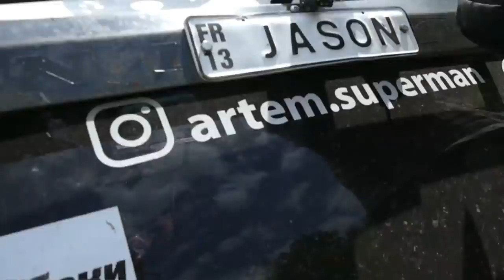OFF ROAD без лебёдок на трех НИВАх по ТАНКОВОЙ ДОРОГЕ где были ML и Prado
OFF ROAD без лебедак на трех НИВАх по ТАНКОВОЙ ДОРОГЕ где были ML и Prado